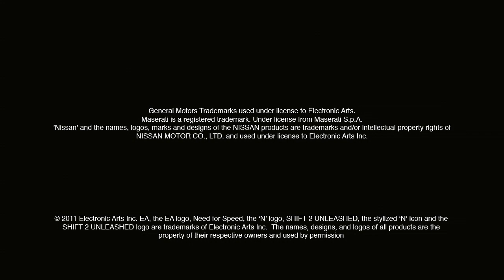Need for Speed Shift - Hotlap Video